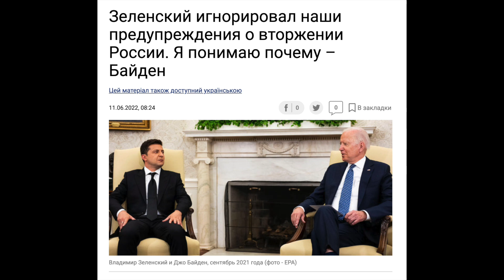Байден - Зеленский | Тайвань - Китай | Турция - Греция | Война | Тищенко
Байден сделал резонансное заявление о войне.
Почему все диктаторы хотят войны.
Напряжение в мире растет и запахло третьей мировой.
Тищенко в Праге.